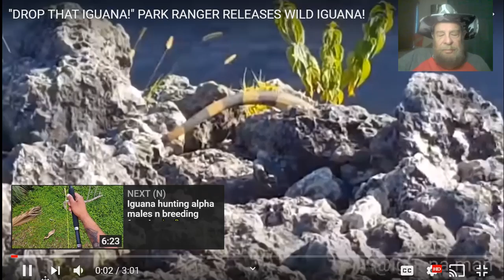Angry Park Ranger Orders The Iguana Man to Break the Law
"DROP THE IGUANA!!!"

That was the angry park ranger in this video ordering The Iguana Man to BREAK THE LAW and release an invasive species iguana back into the wild here in notorious Broward County Florida.

Check out the really bad attitude of this park ranger who seems to have some authority issues going on.  Oh, and also a complete lack of people skills.

My recommendation is that whatever park department this park ranger belongs to provide retraining for him in the form of perhaps The Iguana Man himself teaching this park ranger how to humanely capture and dispose of the invasive species iguanas. Perhaps The Iguana Man could use it to make a training video starring that same park ranger so that other park rangers can learn from it on how to properly capture and dispose of iguanas.

A link to that Iguana Man video is below.